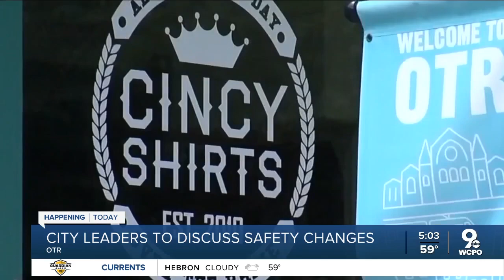City leaders to discuss ways to improve safety in OTR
City leaders will discuss ways to improve pedestrian safety in OTR.